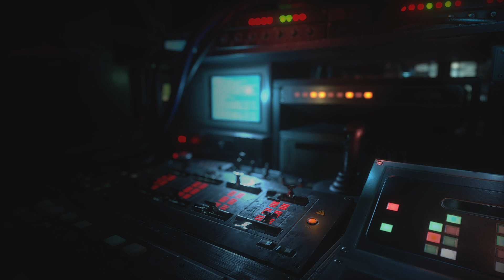RESIDENT EVIL RESISTANCE_20210131185825